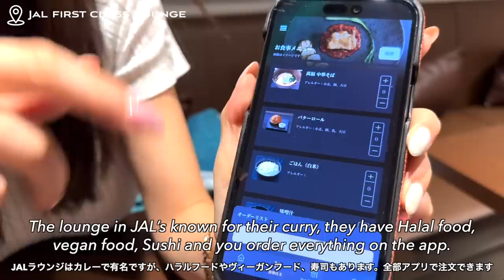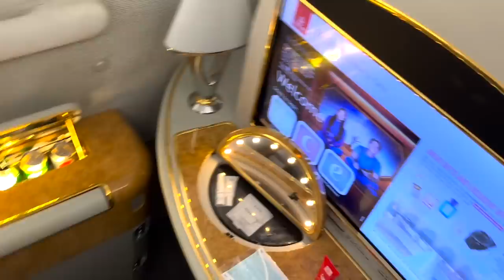【Vlog】Dubai - Paris Fashion Week September 2022 / Episode 1: Emirates first class!